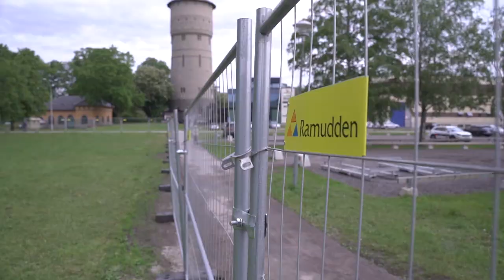Träning inför showen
Mayhem Örebro 2019 8 juni Gustavsvik. Vi från skata sweden och rackartygarna tränar, hoppar och jobbar allt vi kan för att göra den fetaste, roligaste och bästa showen. Vi är super peppade och vi kan inte visa allt. Kan säga att det kommer bli episkt.